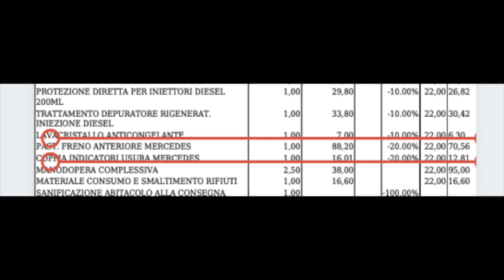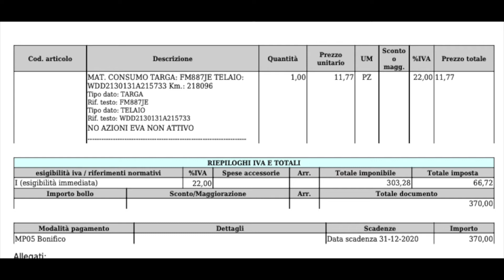Meglio fare il Tagliando da soli o in Officina Mercedes? Quanto costa in Mercedes?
Visita il mio sito CONTENUTI INEDITI!
Conviene di più fare il tagliando del proprio veicolo in un officina Mercedes oppure da un officina di zona?

Qualche Ncc so che se lo fa da solo in garage.

Alla fine c’è da cambiare qualche filtro e il cambio dell’olio, non ci vuole una scienza.

Io non sono molto bravo con queste cose, però l’ho visto fare ed effettivamente potrei rifarlo.

Basta comprare i giusti pezzi di ricambio da un ricambiata di fiducia e via. Però onestamente è una di quelle cose che preferisco far fare a chi lo fa di mestiere.

Per quanto riguarda la garanzia non è proprio vero che se non vai dalla casa madre ti scade, l’importante è usare i pezzi originali e avere una fattura che lo confermi.

Io vado in Mercedes a Dalmine da Lozza Spa , sono 50 km da dove ho la rimessa, ma ne vale la pena.

Qualsiasi pensiero, qualsiasi problema anche il più stupido lì viene risolto.

Questi vedono tutti giorni le stesse auto e spesso i problemi che riscontri tu sono già stati visti e rivisti.

Un officina di paese, forse, potrebbe costare meno ma per quanto sia super, non avrà mai la stessa esperienza della casa madre.

Ad aprile per via del covid sono dovuto andare a fare il tagliando e i freni per forza in zona, sarei potuto andare in mercedes ma essendo in una zona bombardata mediatamente, non me la sono sentita.

Ecco qui il dettaglio

il totale è di 695 euro, comprende anche i freni anteriori e da quello che vedo il costo è di 82 euro+iva già scontato.

Insomma qui ho speso 590 euro + i freni.

La fattura mercedes che non ha i freni e certamente il dettaglio cambia perché ogni manutenzione è a se c’è il quella A quella B A1 etc

Vabbee in questa che è la manutenzione B il costo è 370 euro iva compresa, se non ricordo male la manutenzione A costa intorno ai 750 euro iva compresa.

confrontarli è un casino, perché dovrei conoscere pezzo per pezzo e davvero questo non è il mio settore.

Però personalmente, in caso di emergenza potrei andare in un officina di zona, ma se ho il tempo di organizzarmi scelgo la casa madre tutta la vita, con questo non voglio dire che le officine non mercedes non sono buone e che le sconsiglio, dico che a parità di costo preferisco rivolgermi al professionista specializzato nella mia vettura.

Che ne pensi? Sei d’accordo con me oppure hai dei consigli da darmi?